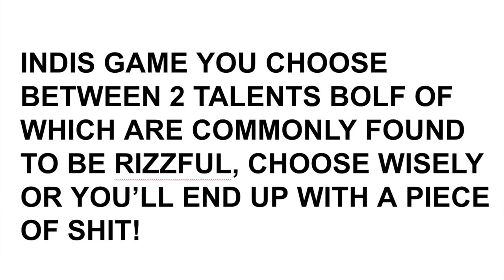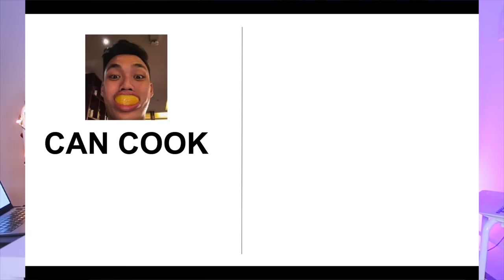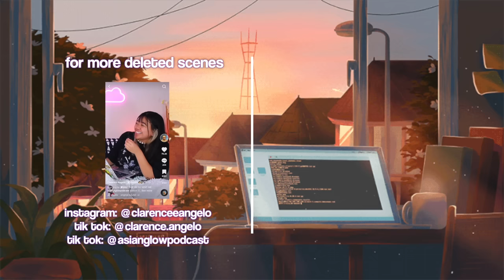TALENTS THAT MAKE HER FOAM AT THE MOUTH (This or That, Mid Idols 😀, & Talent Shows) - Ep. 16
Growing up asian, having a talent was fr just expectation LOL. From singing, dance, smarts, playing an instrument, being hot... you name it, I cannot deny that talents aren't an impressive thing. In this episode of Asian Glow Podcast, we talk all things TALENT. From talent shows, to kpop idols, to the karaoke machine, we hope you can enjoy Ep. 16!

Listen to the audio form of this episode on ALL streaming platforms HERE: